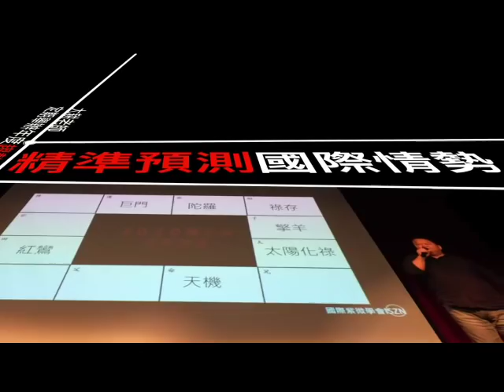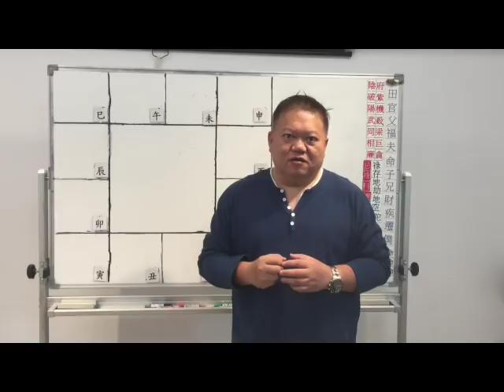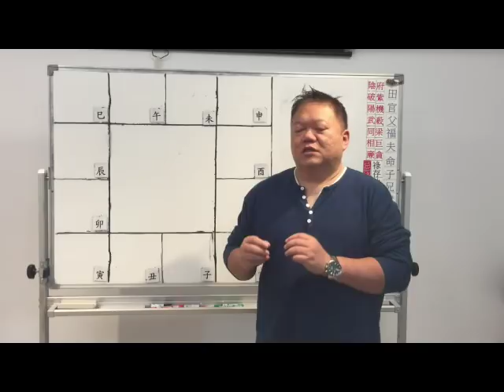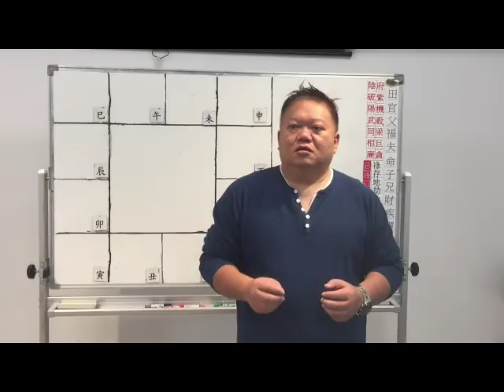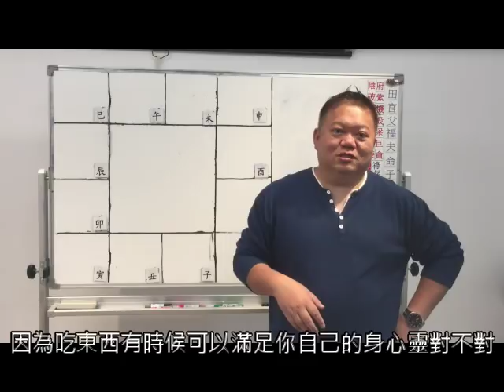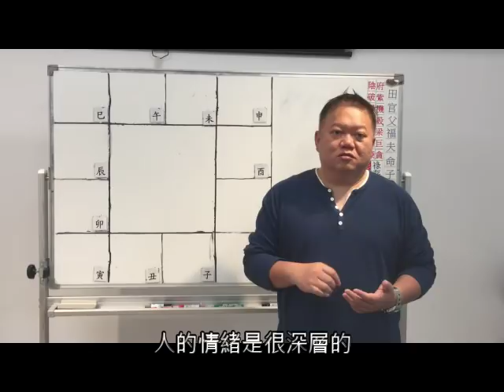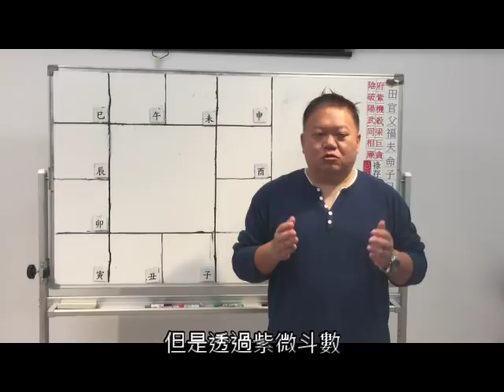讀懂十四主星的心裡話 | 巨門是黑暗的不安►國際紫微學會&大耕老師◄簡單上手斗數命盤